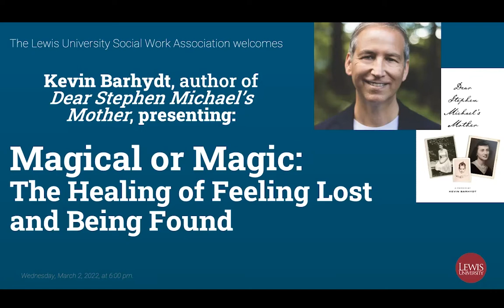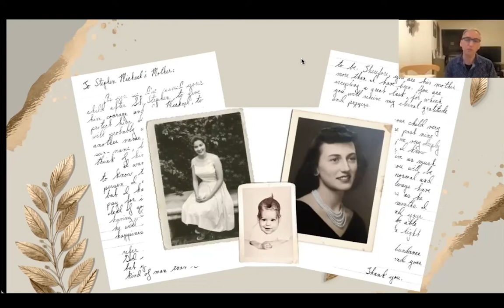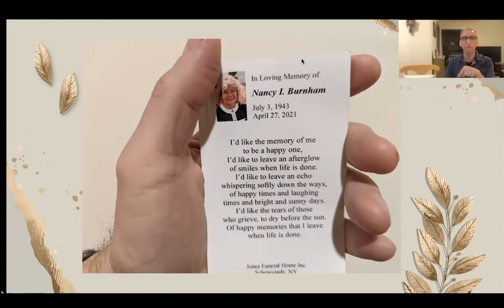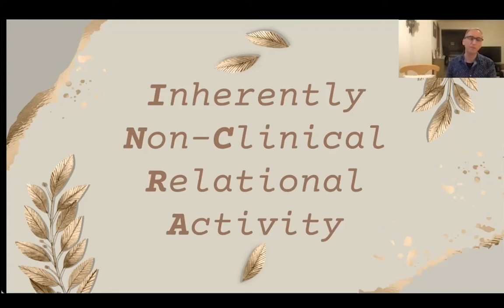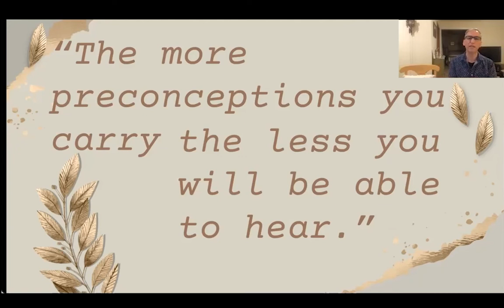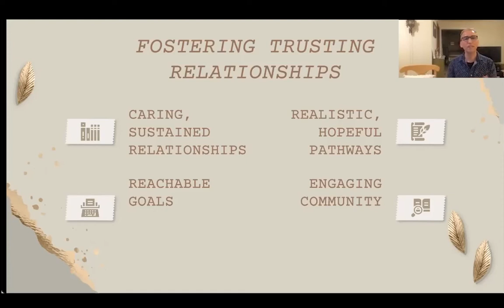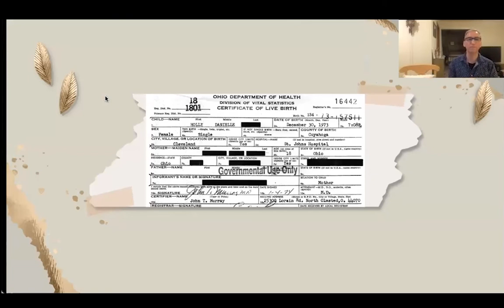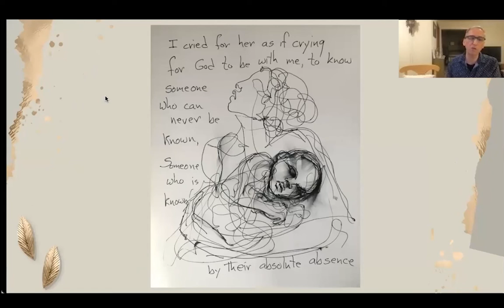Magical or Magic? The Healing of Feeling Lost and Being Found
Author Kevin Barhydt draws from his memoir, "Dear Stephen Michael's Mother" in presenting this talk about loss and self discovery. Every person wants to be seen as real, to have a family to call their own, to be an indisputable member of a tribe. As adoptees, our very survival depends upon making the unreal real. Adoptees struggle knowing our very existence was built upon the solid ground of our adoptive parents' wants and needs, that by necessity included a foundation of imagination and sleight of hand. Adoption is, however, magic. It isn't real, but we want it to be.

It has been an honor collaborating with John Halloran, J.D., MSW, to bring this presentation to fruition.

Special thanks to Lewis University, the Lewis University Arts & Ideas, Social Work Department and Social Work Association.